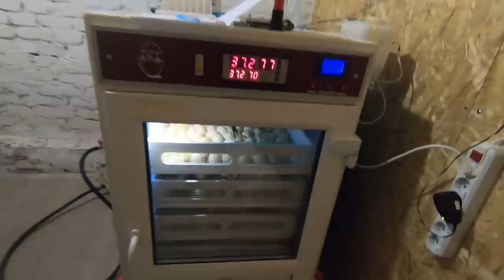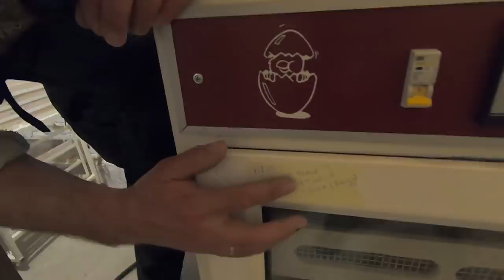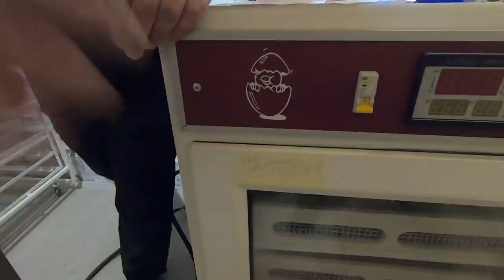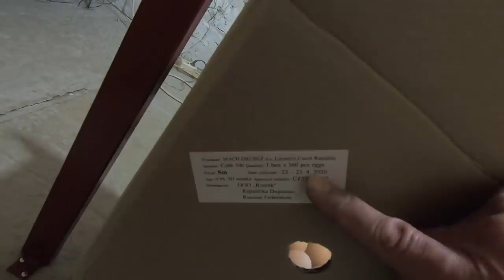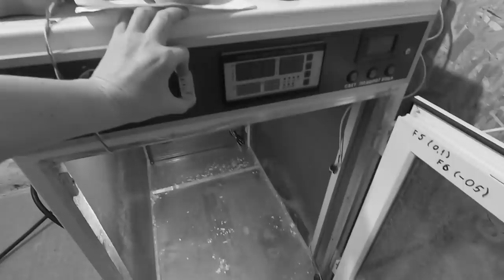Вывод Кобб - 500. Плохой оплод, цветные малыши)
В этом видео расскажем о не самом удачном выводе по оплоду, но отличному результату по работе инкубатора. Ссылка на канал автора ИНКУБАТОРА Видео как мы выбирали инкубатор